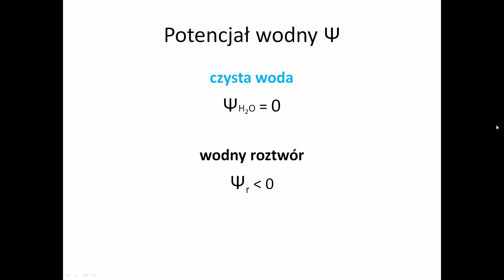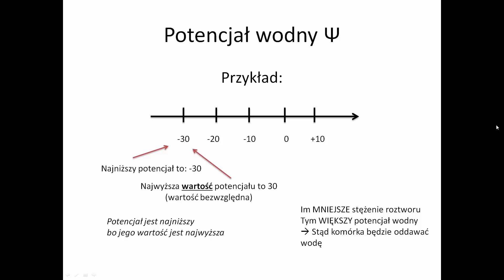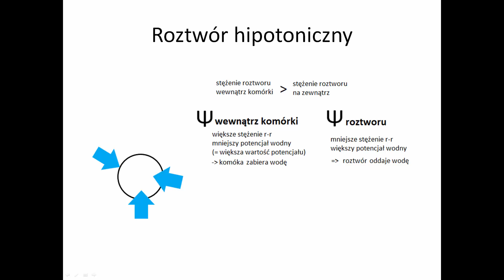POTENCJAŁ wodny w roztworze hipertonicznym i hipotonicznym - KOREPETYCJE z BIOLOGII - 93